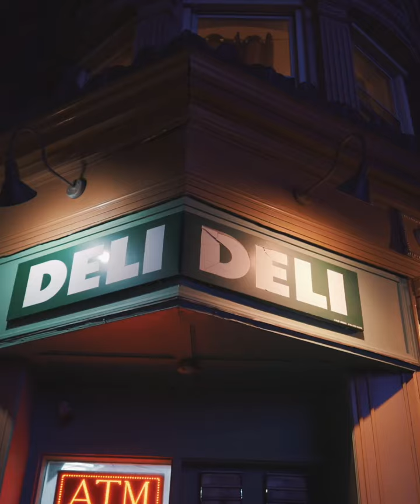Stainless global export hoodie campaign ￼